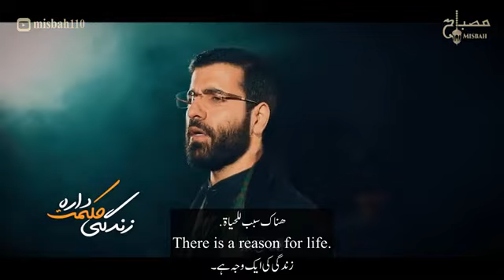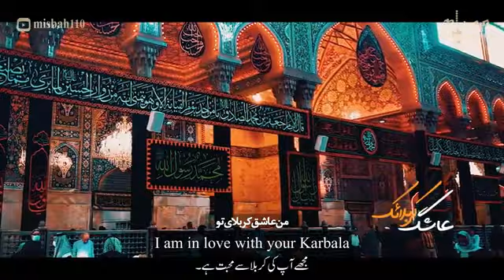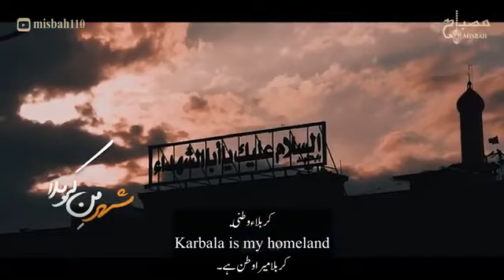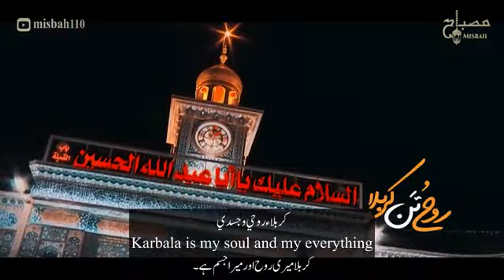Karbala is my homeland